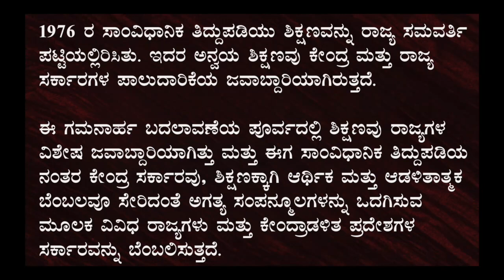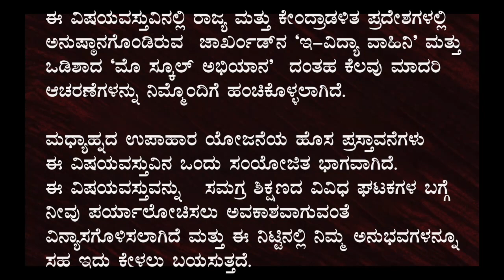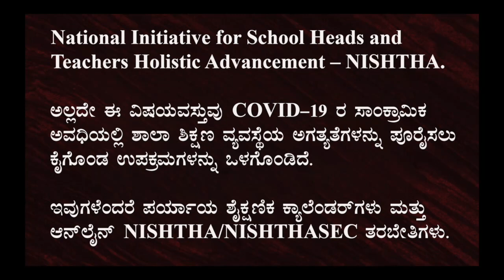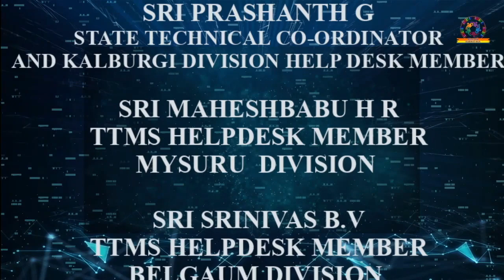shaalaa shikshanadalli upakramagalu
NISHTHS 2